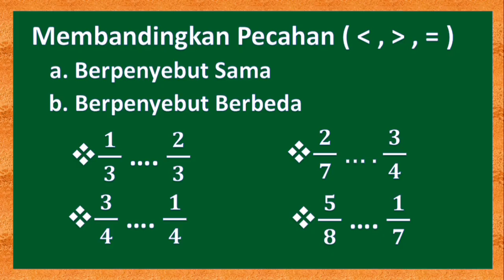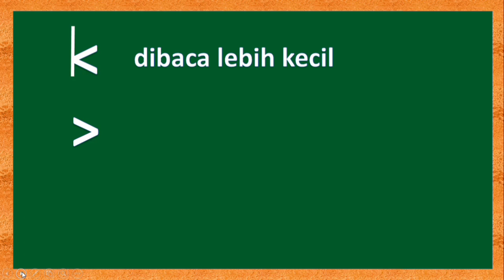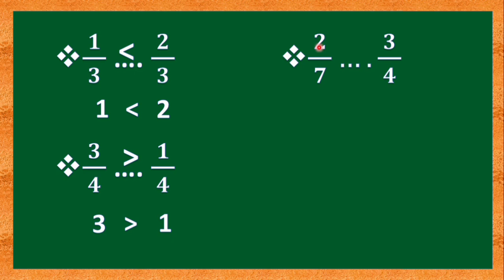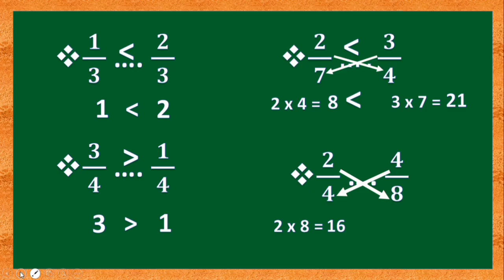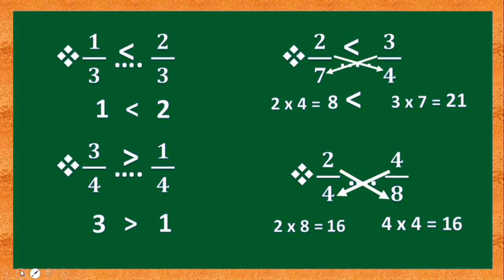Cara Membandingkan Pecahan //Matematika Kelas 4 SD K13